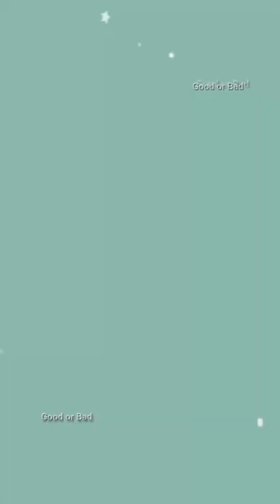So Adorable newborn baby Lucie's life 😘😍❤️ part135#short#Lucie